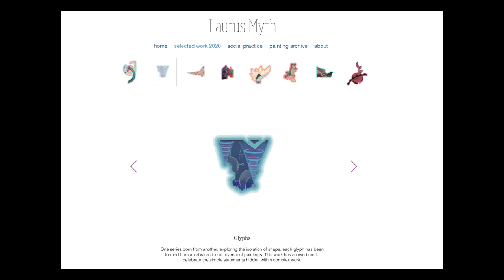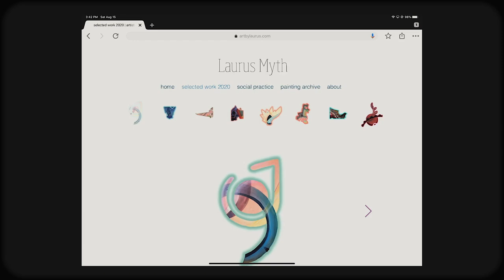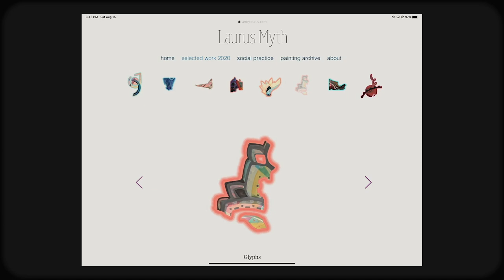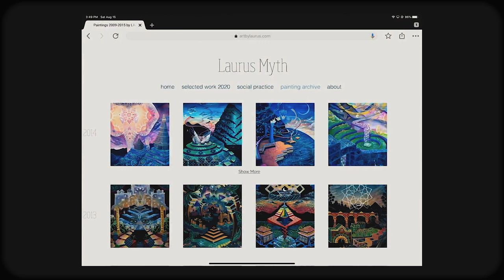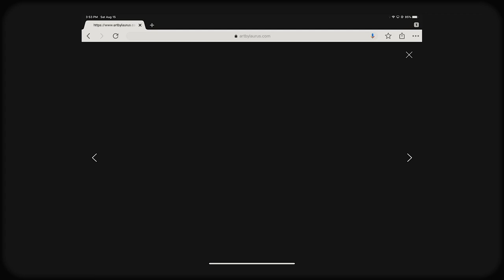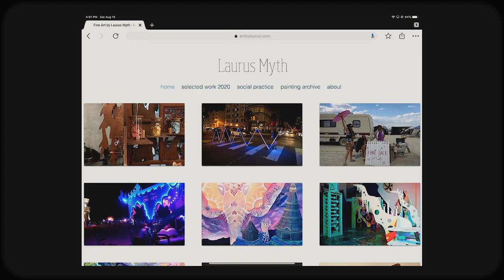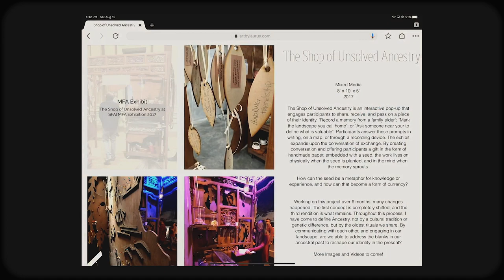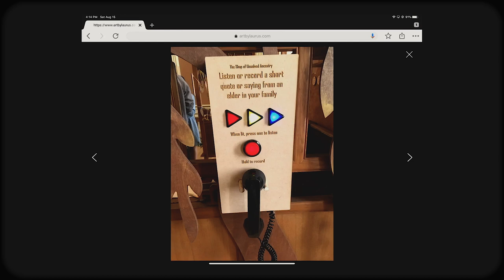Electric Eyes TV, Episode 5, Season 1 with Bay Area Artist and Art Advocate, Laurus Myth!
An interview with bay area artist, art advocate, and naturalist, Laurus Myth. She is a resident artist of @kaleidgallery in San Jose, CA,  and has a featured exhibit which will be open on Fridays and Saturdays until August 30th, 2020 from 5pm to 9pm.  In this episode, we explore her past and current body of work.